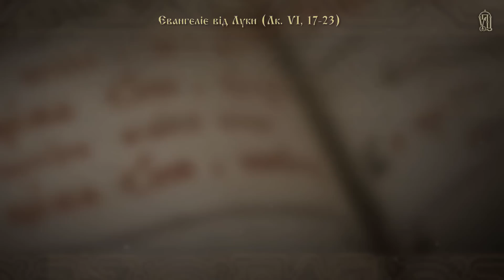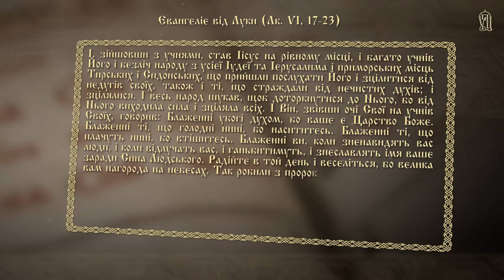Шляхи до духовного блаженства. Нагорна проповідь - Євангеліє щодня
Євангеліє на 12 жовтня - Лк. 6, 17 – 23